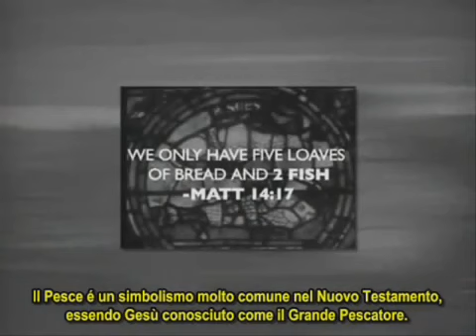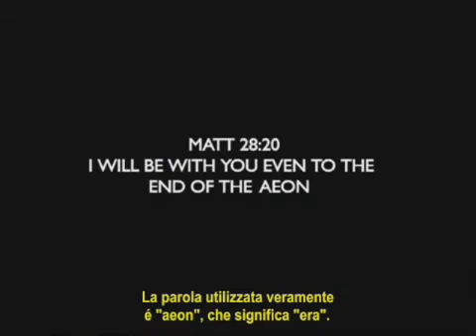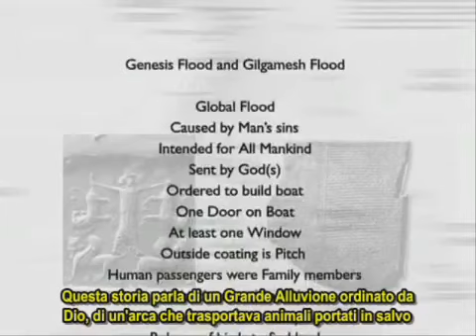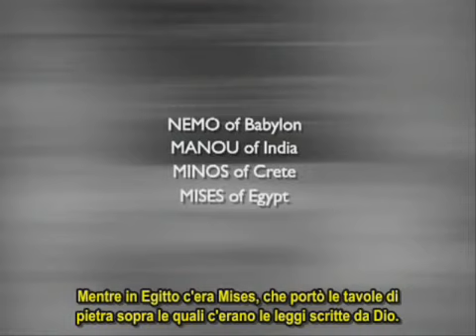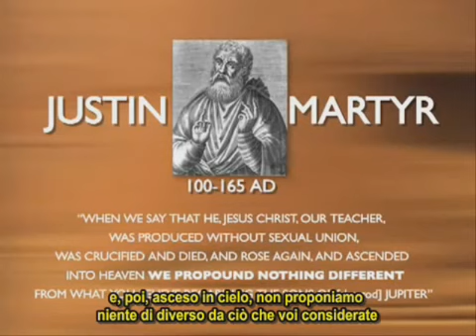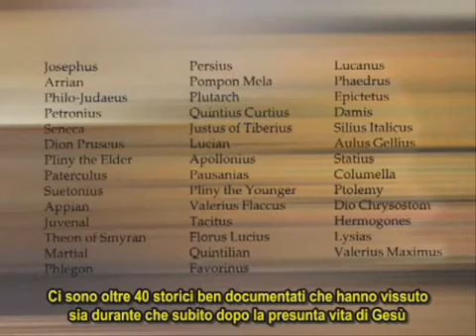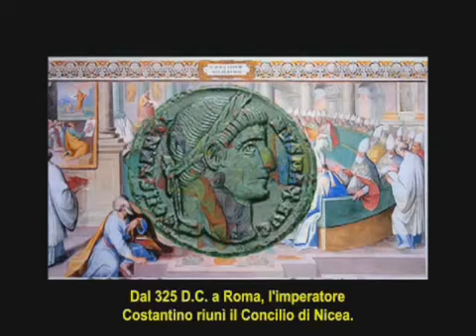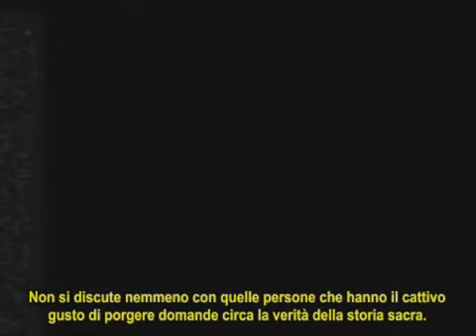2di2 Verità non dette: Religioni